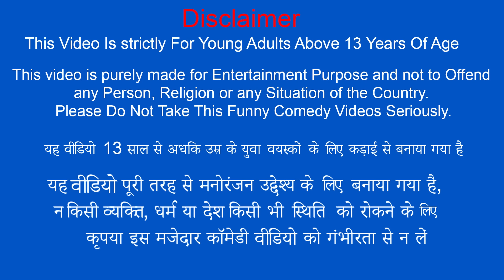Chicken Achaar Wala Non-Veg Pickles Hindi Kahani Hindi Stories Hindi Moral Stories Bedtime Stories